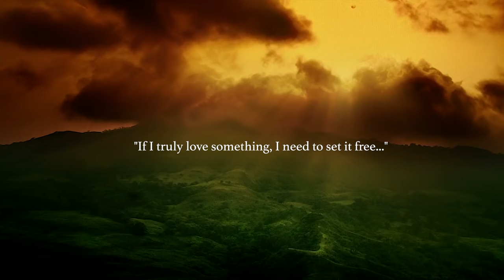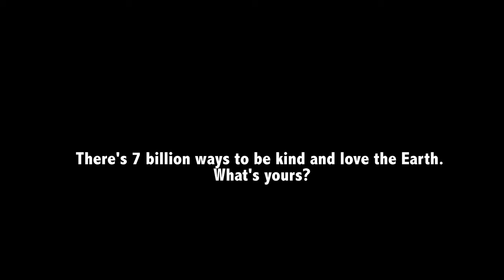ForestNation - DJ Affani ft Aaron Ableman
A powerful & beautiful original song & music video designed to inspire us all to keep Nature free and beautiful, by giving back this Earth Day, April 22nd. Original and lyrics by Aaron Ableman. One Billion Acts of Kindness for Mother Earth. PLEDGE TO GIVE BACK TO EARTH NOW

Mixed and Mastered at Plastic Studios (Barcelona) by Daniel Trim
Published by Ultra International Music Publishing (UIMP)
Distributed by: MN2S UK
Released by: Socoloco Music

VIDEO: A collage of beautiful nature scenes filmed in ultra high definition by David Huting, owner of the brand Want to plant one tree per month AND get access to hundreds of hours of Nature?